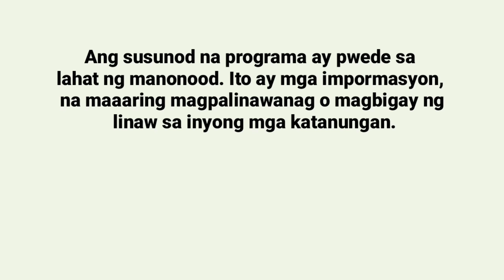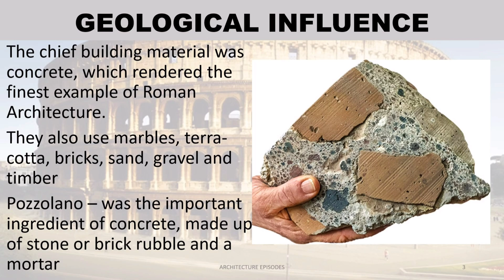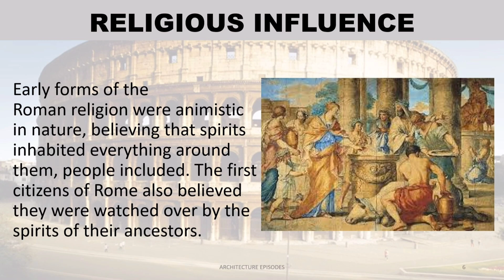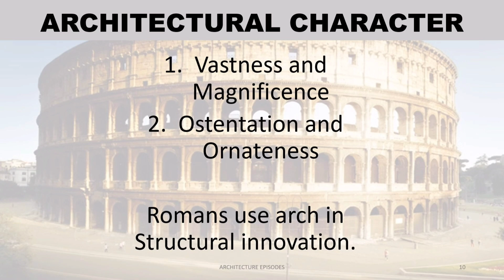HOA 005_PART 1 ROMAN ARCHITECTURE INFLUENCES| ARCHITECTURE EPISODES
Credits to all the photos that are used in the said video

*If there are any corrections regarding the information provided do not hesitate to comment, so that all the viewers will be updated.